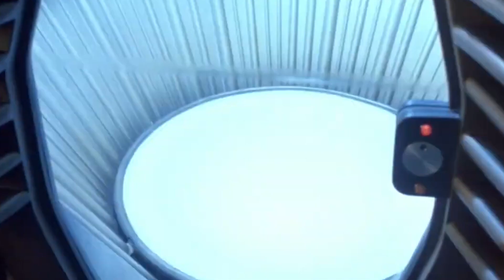Korku Filmlerinin En Zeki 10 Kötü Adamı!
En başarılı korku filmi kötü adamlarını düşününce aklınıza yıllar boyunca izlediğimiz her türlü garip ve rahatsız edici tip gelebilir.
 Tüm bu karakterleri birleştiren şey, güçlü bir öldürme dürtüsüdür. Çoğu zaman sessiz, bazen nedensiz ama her zaman acımasızdırlar.
 Sinemadaki ilk gösterimlerinden sonra internet meme'lerinde ne kadar dalga geçilse de korkutuculuklarını kaybettikleri söylenemez.
 Bir kötü adam türü var ki bunlar zekaları sebebiyle normalde olacaklarından iki kat daha korkunçtur. Michael Myers ya da Jason Voorhees
 gibi hastalıklı süper insanlar ya da laf anlatamayacağınız doğaüstü düşmanlar korku filmlerinin vazgeçilmezi olabilir ama az sonra
 bahsedeceğimiz karakterler de onlarla aynı derecede, hatta belki de daha tehlikelidir. İşte Korku Filmlerinin En Zeki 10 Kötü Adamı.

 Dr. Billy Weir - Ufuk Faciası

Bilimkurgu-korku karışımları filmde zeki karakter olma olasılığını artırır elbette. Tüm zamanların sevilen bilimkurgu-korku filmlerinden biri
 olan Ufuk Faciası'nda, normal ve zeki bir adam olarak başlayıp sapkın ve karşı konulamaz bir canavara dönüşen Dr. William Weir, hayal edilemez
bir zekaya ve cesarete sahip bir bilim insanıdır. Bu da hayal bile edilemeyecek bir bilimsel faciayla karşı karşıya kalacağımızı garantiliyor.
Geminin inanılmaz yeteneklere sahip olmasının ve cehennem boyutuna gidip bilinçli hale gelmesinin nedeni odur. Gemi onu cani kuklası yapmayı
seçtiğinde, vahşi bir öfkeyle kişisel zekasının bir kombinasyonuna dönüşür. Gerçekten de çifte tehdit.

 Annie Wilkes - Ölüm Kitabı

İlk bakışta, Annie Wilkes pek zeki birine benzemiyor. Paul Sheldon'ın yazılamayacak kadar iyi olduğuna inandığı aşk romanlarına olan tutkusu,
Paul'u ve seyirciyi kafasının pek çalışmadığı yanılgısına düşürüyor. Kelimeleri yanlış telaffuz etmesi de bu fikri destekliyor ama Sheldon'ın
en büyük hatası da burada yatıyor. Annie, gösterdiğinden çok daha kurnaz. Üniversite mezunu ve tıp alanında çalışacak kadar zeki. Ayrıca baktığı
çocukları öldürdüğünde arkasında iz bırakmamayı da başarmış. Paul'u kilitli tutma planı, kurnazlığının gerçek derinliğine ve onun ne kadar büyük
 bir tehdit olduğuna işaret ediyor. Wilkes ayrıca Sheldon'ın kaçma planlarının çoğunu, bunları hayata geçirme şansı bulamadan önce fark etmeyi
 başardı. Saplantılı kişiliği nedeniyle kafasının biraz bulanık olduğu açık olsa da, kendini olduğundan daha aptal gösterecek kadar kurnaz.

Sizde bizler gibi film hastası iseniz bu kanal tam size göre ! Sinefiller olarak burada yalnız olmadığınızı göreceksiniz. Bu kanalda film dünyası ile alakalı  eğlenceli, analiz, eleştiri, ilham verici ve bilgilendirici pek çok video göreceksiniz. O halde aramıza katılmak için zaman kaybetmeyin.